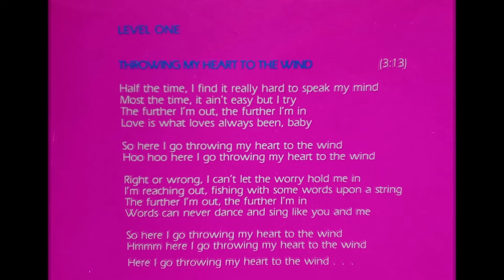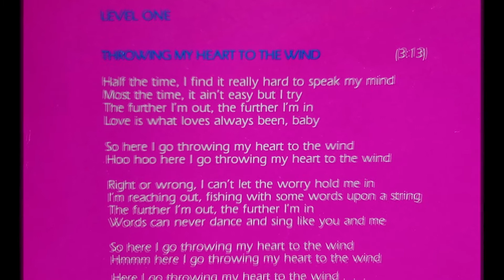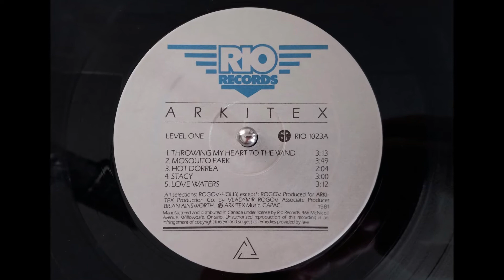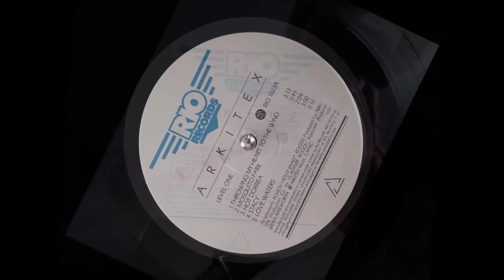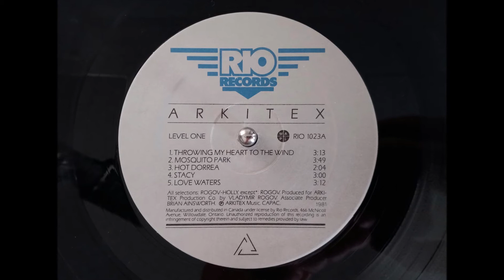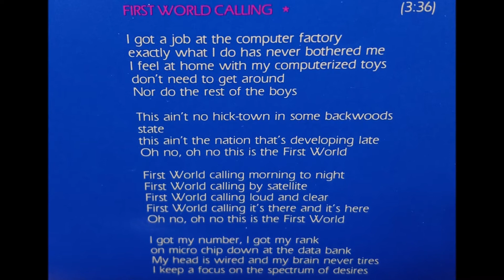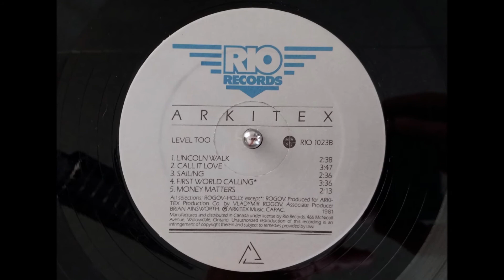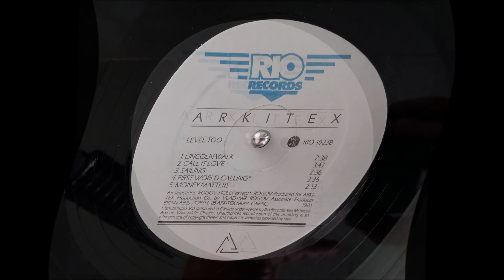Arkitex - Throwing My Heart To The Wind / Stacy / First World Calling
Ripped with some freebee software and added EQ. Not entirely bad sound quality-wise I suppose. I've also uploaded another without EQing.